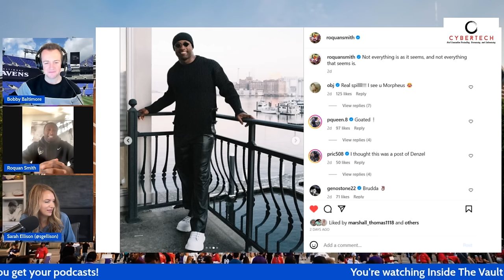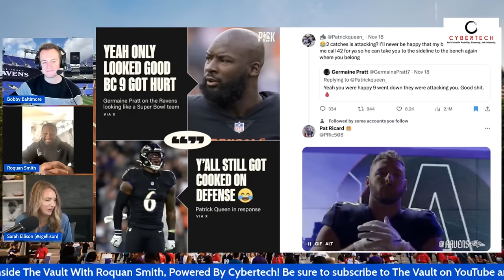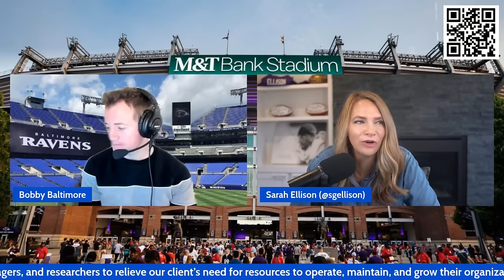EXCLUSIVE: Roquan Smith Scoffs At Bengals’ EXCUSE-MAKING After Loss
Meet Bobby, Sarah, and the Cybertech team to learn how the next-generation recruiting, resourcing, and outsourcing can fulfill your resourcing needs. to schedule a virtual or lunch meeting!

Fresh off his "mini-bye week" and a Thursday night victory over the Cincinnati Bengals, Ravens LB Roquan Smith drops by the program for his weekly interview.

On this edition of the Vault, Sarah & Bobby dive into that along with the following:

Ro talks Bengals' online chatter, "excuse-making"
Ro weighs in on the "hip drop" tackle conversation
Why Ravens' late-game defense was "inexcusable"

And more...

Thumbnail: Clutchpoints

SOCIAL